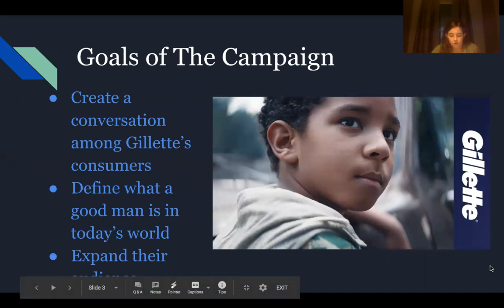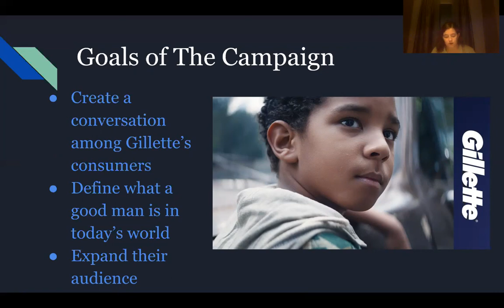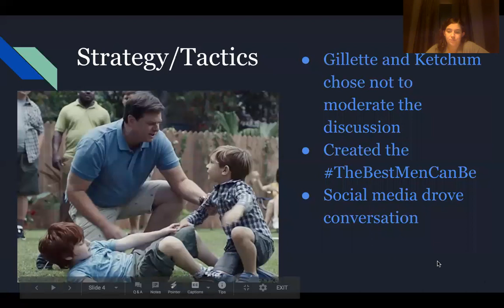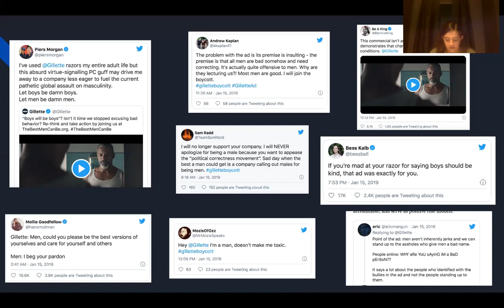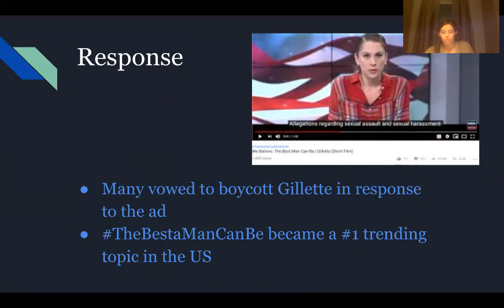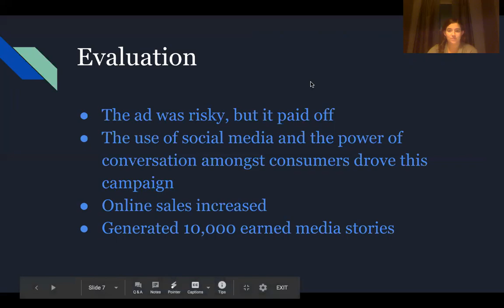Gillette and Ketchum: We Believe